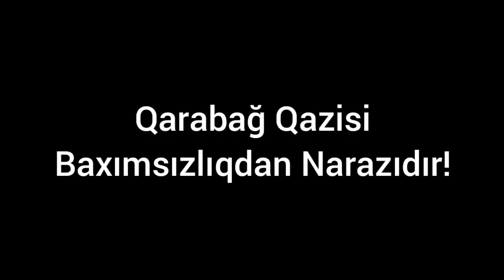"Bədənimdə qəlpələr var, CAN QOYDUĞUM VƏTƏNİMDƏ MƏNƏ BAXILMIR"-Qazinin ETİRAZI